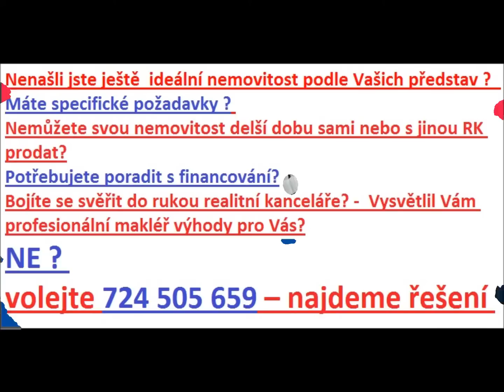PRONAJATO LITOMĚŘICE CENTRUM PRONÁJEM 2kk II.patro KRÁSNÝ VÝHLED NÍZKÉ NÁKLADY